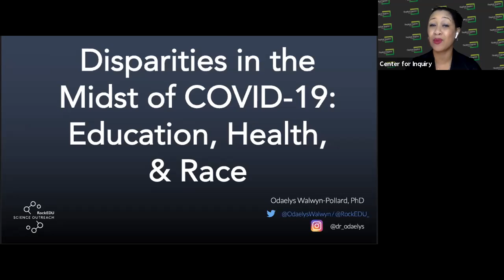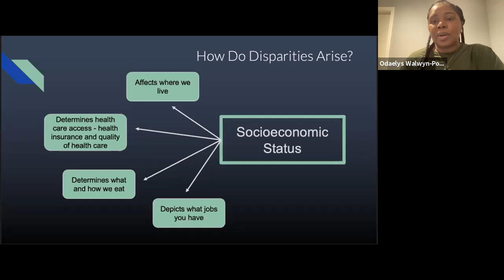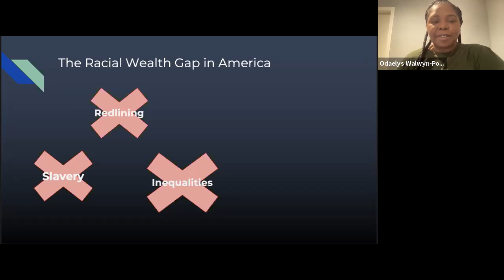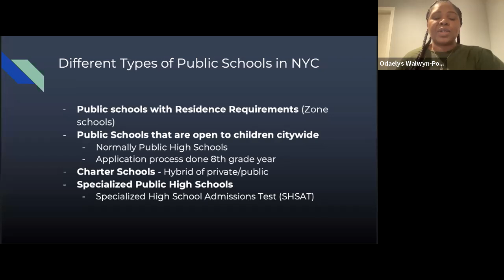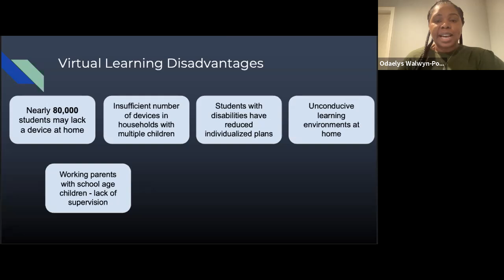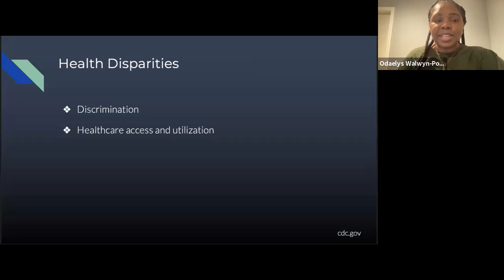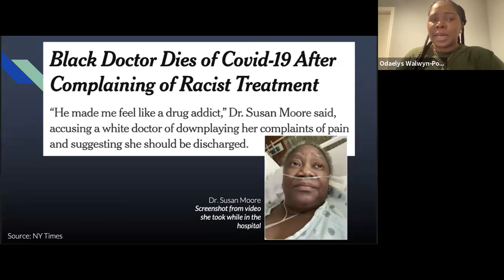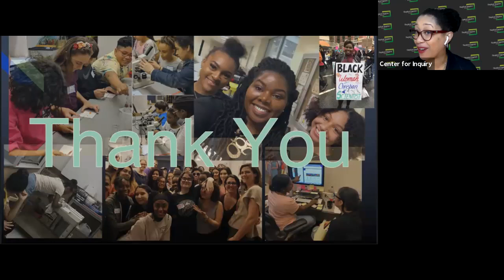Disparities in the Midst of COVID-19: Education, Health, and Race by Odaelys Walwyn-Pollard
The COVID-19 Pandemic has undeniably made the year 2020 one for the books. We’ve seen how the pandemic has affected everyone, but it has undeniably been exacerbated for certain groups. We will discuss how COVID-19 shined a light on a broken system, with special emphasis on education in New York City, the largest school district in the United States. We will also highlight how socioeconomic status, a determinant of health, has led to the disparities seen in COVID-19 infection rates and how it ties to certain racial/ethnic groups. Can we fix the system and what will it take to pick up the broken pieces?

Dr. Odaelys Walwyn-Pollard, a native of St. Croix, US Virgin Islands, left the tropics and migrated to the Northeast to pursue her PhD research in Microbiology and Immunology at New York Medical College. Odaelys is a self-proclaimed lover of all things science (especially microbes) and an experienced educator. She is particularly passionate about teaching and mentoring students of all backgrounds, especially those underrepresented in the STEM fields, in ways that foster their love for science and research. She is now part of RockEDU Science Outreach at the Rockefeller University and is actively involved in the many programs for high school students, teachers, and scientists.

This talk took place on Thursday, January 7th, and was part of Skeptical Inquirer presents. You can learn more about our series